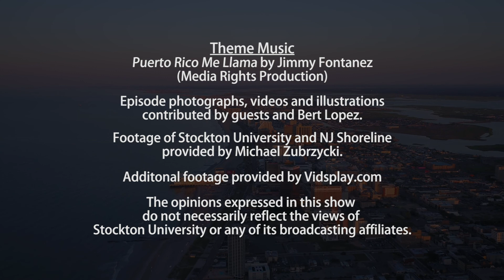Latino Motion – Episode 199 – Taping Date: 6/8/2021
Related Websites for Additional Information:
AtlantiCare: